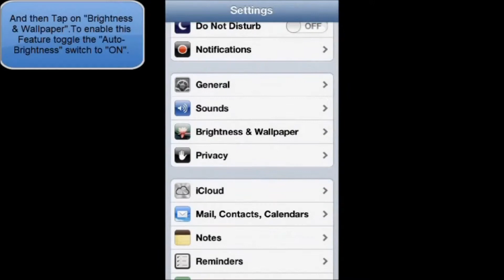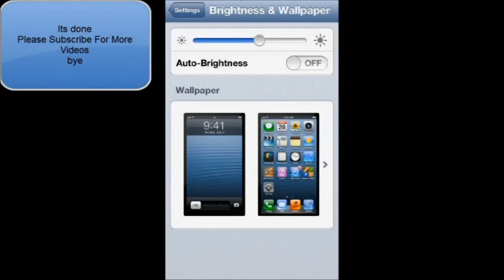HOW TO ENABLE OR DISABLE AUTO-BRIGHTNESS IN IOS 6 IPOD TOUCH IPHONE 5)